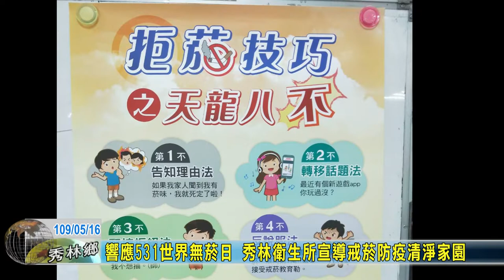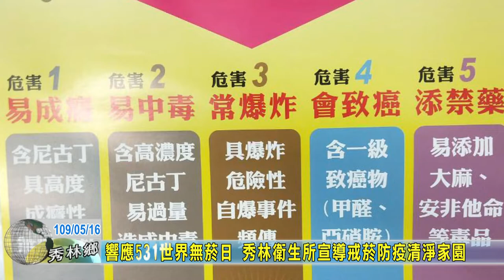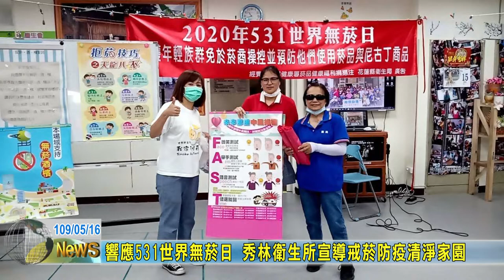20200516 06 響應531世界無菸日 秀林衛生所健康宣導戒菸防疫暨清淨家園